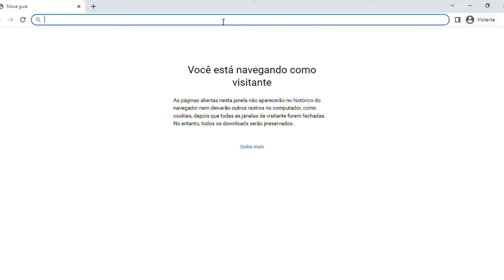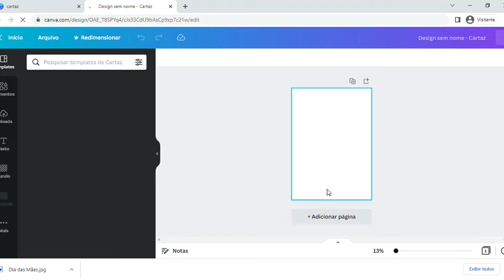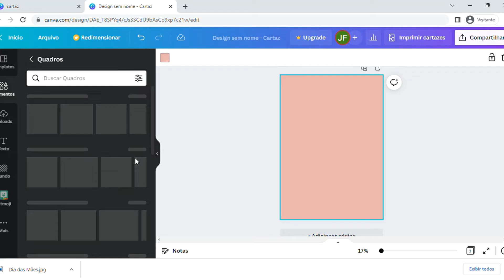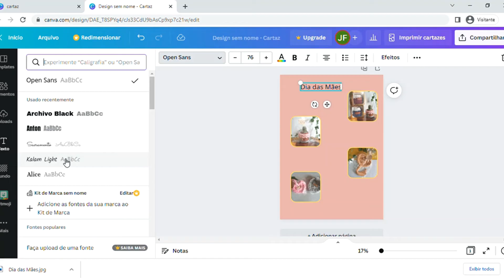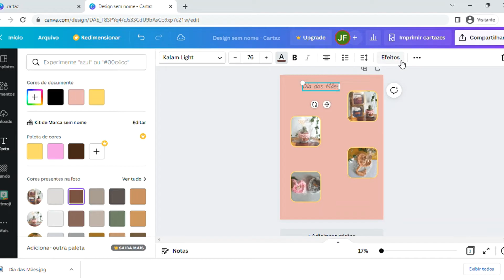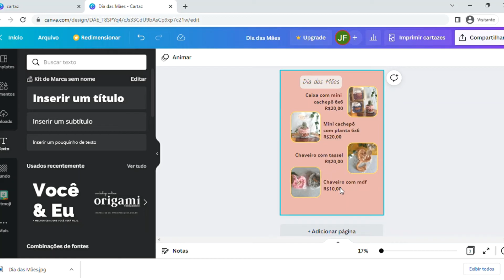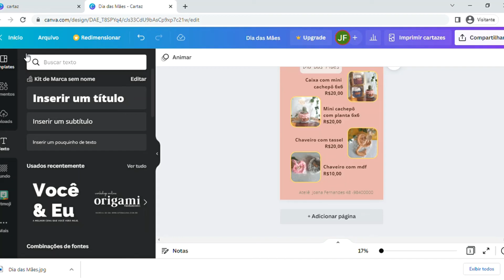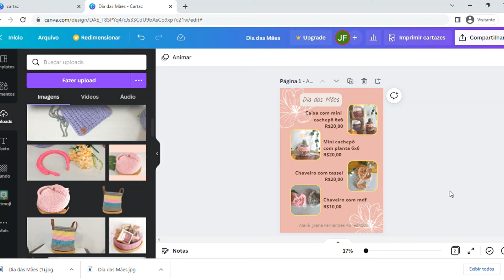CATÁLOGO DE PRODUTOS- ARTESANATOS- VENDA MAIS